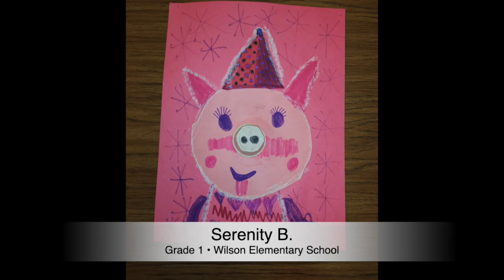KUSD Fine Arts Showcase May/June 2019